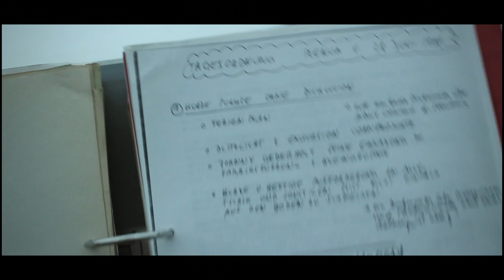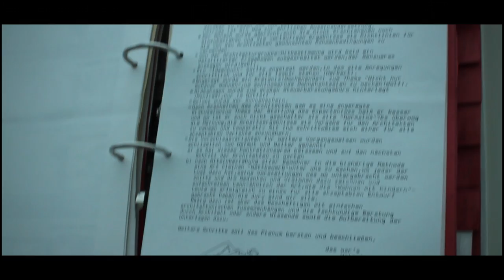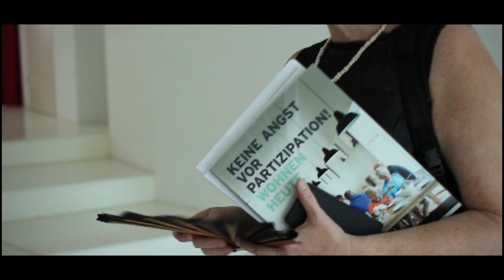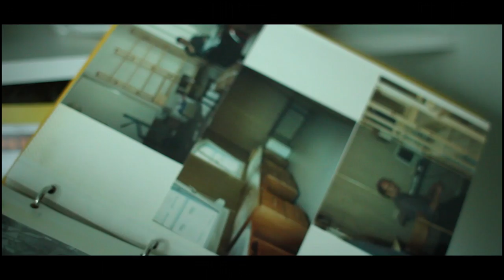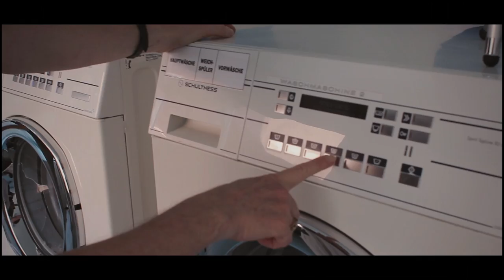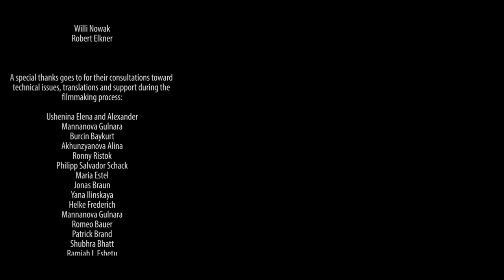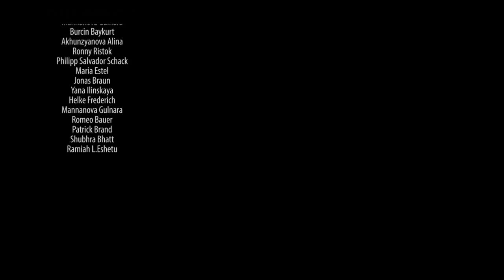"I am a part of it" (Sargfabrik, the community house in Vienna, Austria)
A short documentary about life in Sargfabrik, a community house in Vienna, Austria.

An experimental project in which I spent a week in the Sargfabrik community sharing the community lifestyle and exploring their way of living. It is a collection of discussions from the users and one of the architects of Sargfabrik. They share their personal opinions and experiences of not only how they live, but how their community developed over the past 30 years.
The documentary is an investigation into the conception of community living arrangements. How they can begin from a group of individuals sharing a common view to live in a particular way, rather than the typical arrangement of a community having to adapt to an architects/urbanists idea for living.